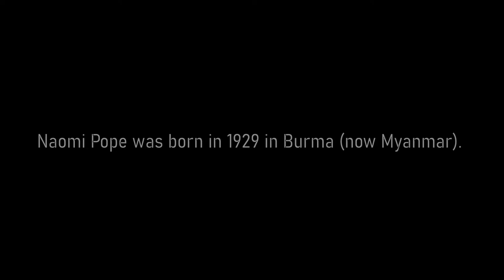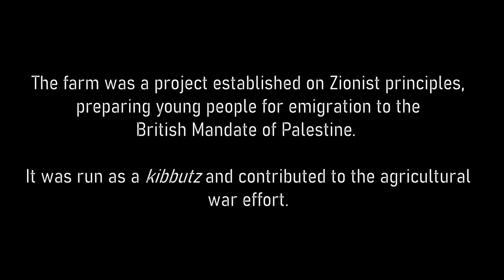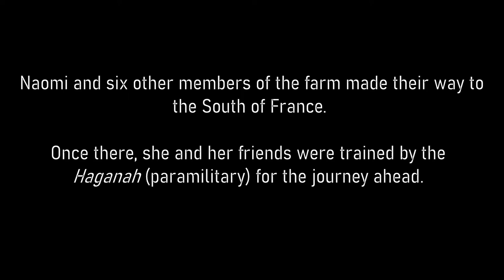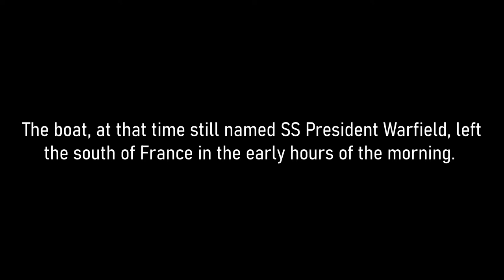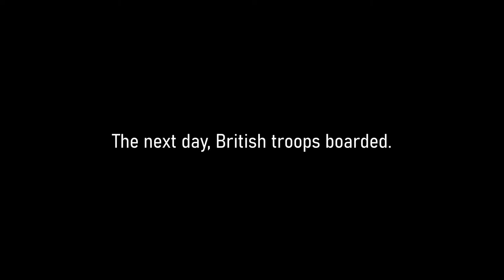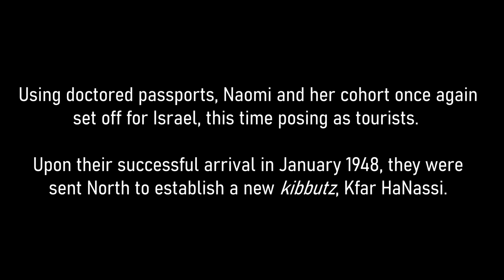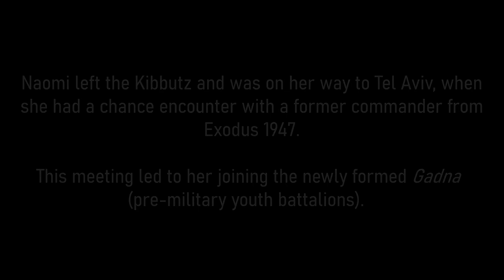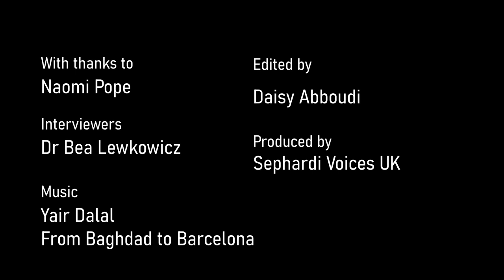Life in Focus - Naomi Pope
Naomi Pope speaks about her time on the Exodus 1947
by
Sephardi Voices UK